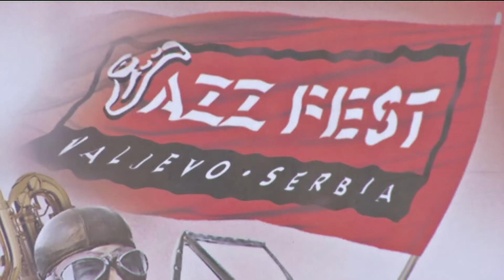Infakt 13022017 Prvo prodjes u Americi pa tek onda u Srbiji